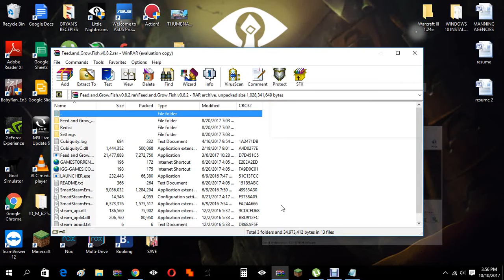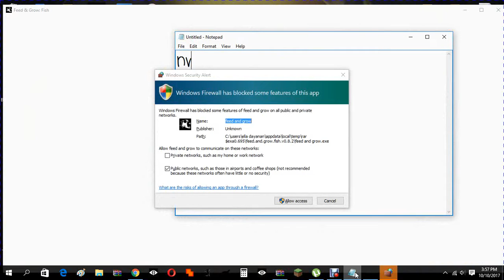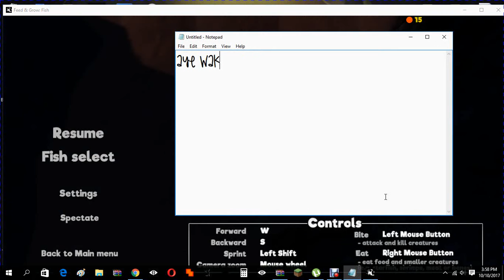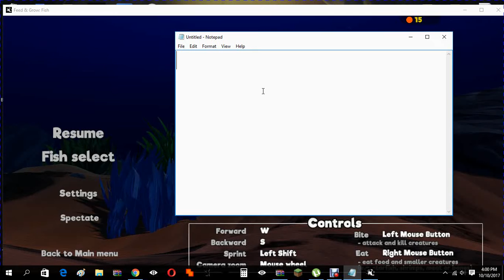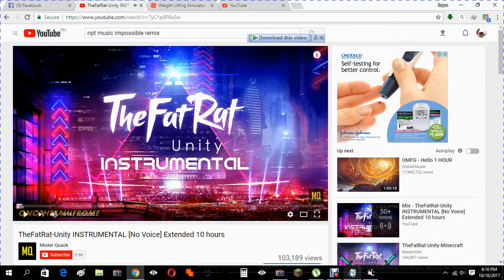BUTTERFLY FISH!! | Feed and Grow | Part 1 | Survival map